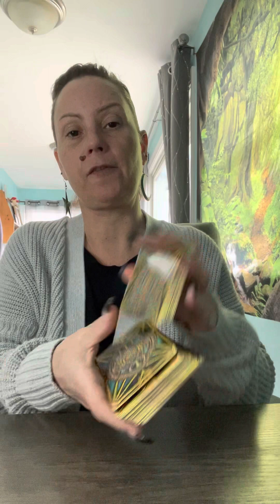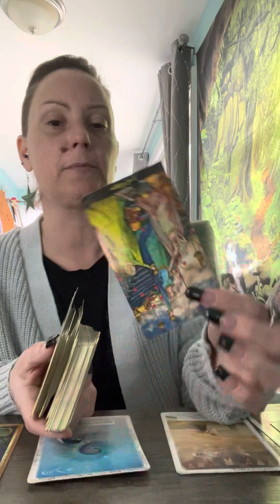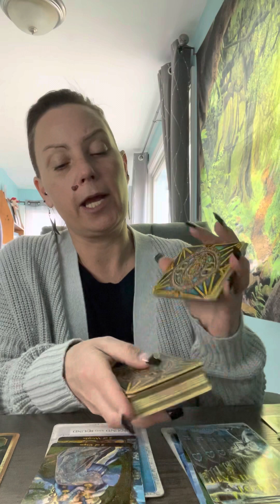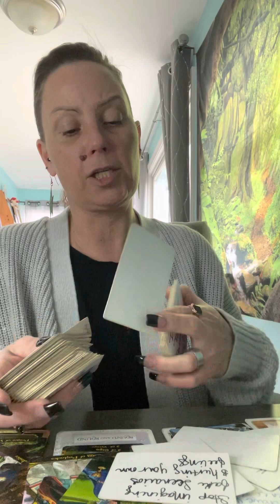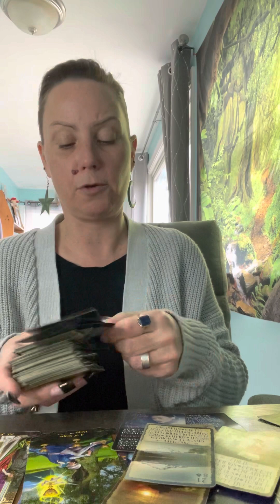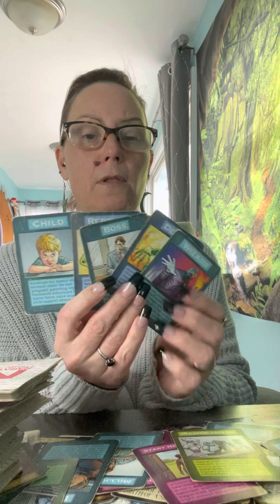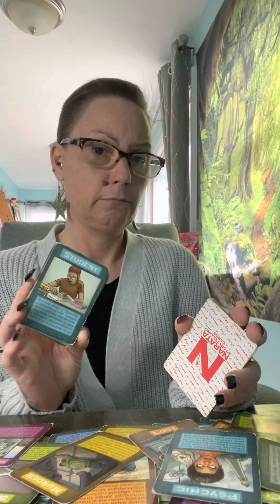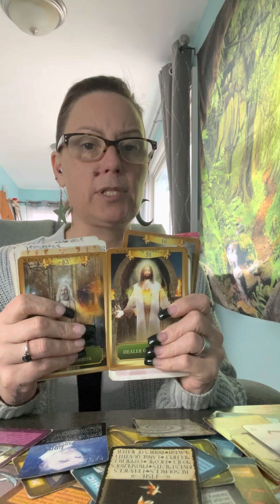sagittarius- twin connection, reconnecting?